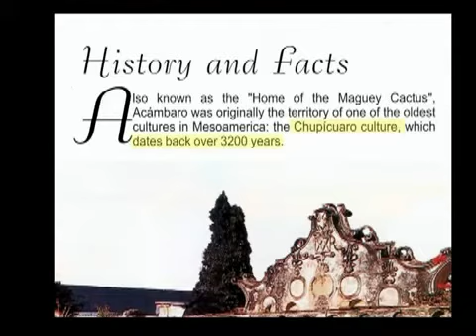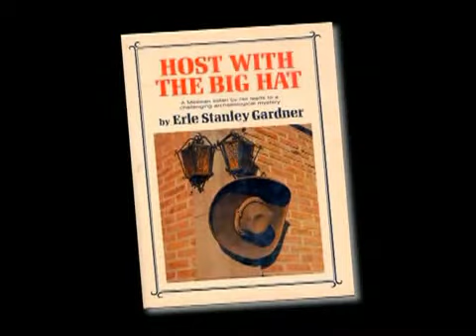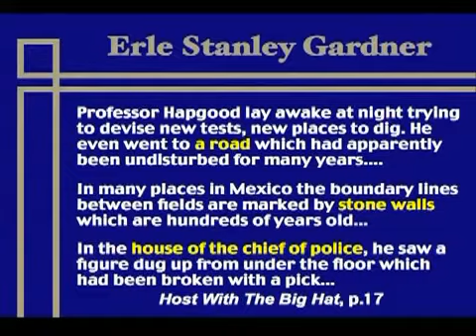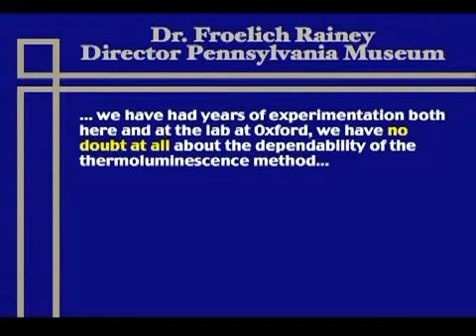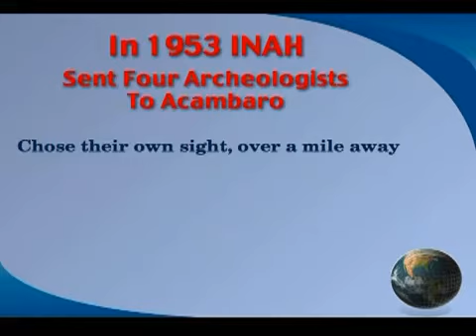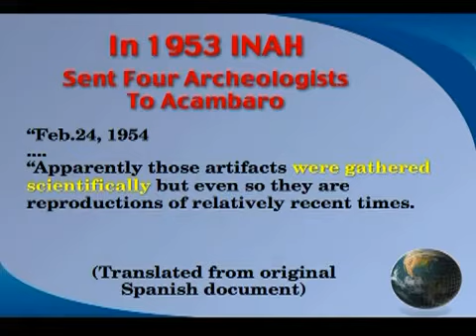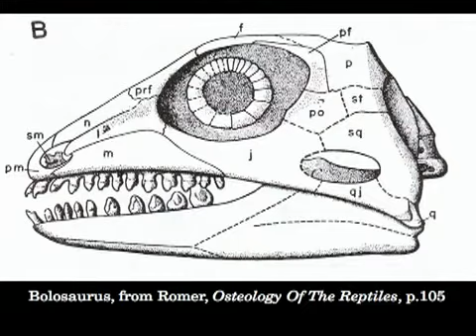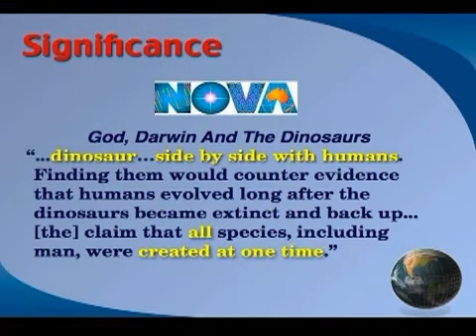Men and dinosaurs lived at the same time - Dinosaur figurines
Dinosaur Figurines: Fact or Fraud
Mystery of Acambaro
51m 25s

In 1945 German archeologist, Waldemar Julsrud discovered clay figurines buried at the foot of El toro Mountain on the outskirts of Acámbaro, Guanajuato Mexico. Eventually over 37,000 figurines and artifacts were found. They were similar to artifacts identified with the Pre-classical Chupicuaro Culture (800BC - 200AD) found in this area. Radiocarbon and thermoluminescent testing has supported these estimates. The authenticity of the find has been challenged because the collection included dinosaurs. Many archeologists believe dinosaurs have been extinct for the past 65 million years and man's knowledge of them has been limited to the past 200 years. If man saw and modeled them 2500 years ago, this view would be falsified. Dr. Patton, together with Dr. Dennis Swift have made five trips to Acámbaro in order to conduct their own personal investigation. The collection had been locked away for years but access was attained. You will hear the intriguing story, evaluate the testimony of many respectable, knowledgeable eye witnesses and you will be able to view the evidence for yourself.